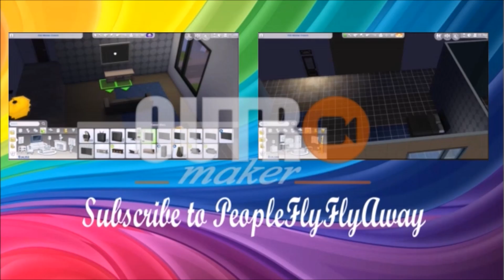The Sims 4: Paris Legacy// Part 3: Teen Birth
Hello I'm Jacob, ~Open Me~

We welcome a new comer, who looks a little different than I was expecting.